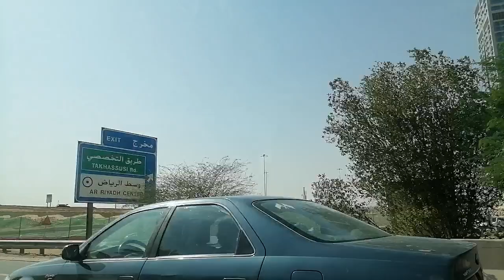TRAVERSING FROM HOME TO EXIT 4 | KALEIDOSCOPE | DREAM ACADEMIE TUTOR